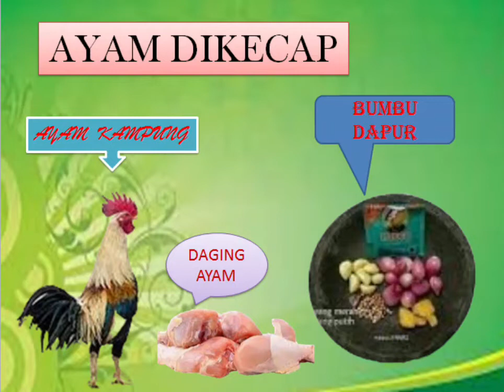Masak daging ayam kampung_dikecap